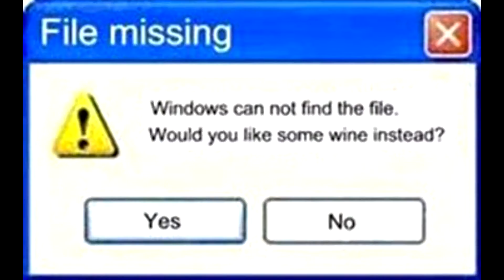[YTP] Trump and Hillary Dukes It Real Good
This is a poop about the second presidential debate, lets say i tried in this video and its all that it matters :D.